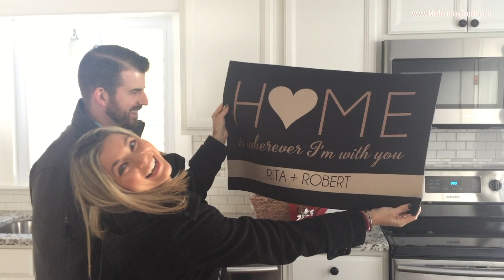Enzo Garro CT Realtor Review Testimonial Rita And Rob Connecticut moderndaytouch.com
CT Connecticut Real Estate Testimonials Reviews Realtor Enzo Garro .
Watertown, Burlington, Cheshire, Middlebury,  Milford, Naugatuck, Orange, Oxford, Prospect, Shelton, Southbury, Southington  Thomaston, Torrington, Waterbury,  Watertown,  West Hartford, & More..

” My favorite realtor is Enzo because he puts up with my crazy. I chose Enzo because anytime I called or texted he answered my calls. Yeah, no matter what time of the day. It didn’t matter we had a response. Especially with our crazy schedules and how hectic life can be and he is always available when ever we needed him. When ever we found a house we wanted to look at.

We were excited and overwhelmed and ready for it just to be concluded and start moving in. I think the biggest challenge is finding everything we wanted , like the piece of land we wanted, and the house. Alot of times we found house that we looked and the lot wasn’t good, or we saw the lot was good and the house wasn’t good. But we once we went through 30 houses and we found one that love the process after that was easy.

This house fits our needs has a half a acre, each house we looked at we would say what we liked or didn’t like and then enzo would take that and go back to the drawing board to find a house that was fitting the needs we were trying to look for. Working with Enzo is fantastic he was able to accommodate all our needs, our crazy schedules and request we had, he was able to take care of us. Definitely would recommend him to all our friends and family.”

—-Rita and Rob

As most of you know I been doing marketing, web design, video editing for a few years now. This was by far *MY FAVORITE PROJECT* to work on.  I had a great time with these two AMAZING people! From helping them find a home to having the opportunity to put this project together.

This year I'm hoping to offer some of these "services" to businesses and other realtors. Im in the process of negotiations with some developers to bring something exciting this year.

Are you looking top buy or sell your home? I use a unique strategic approach with vast marketing and advertising strategies, & marketing knowledge. Let's get your home to stand out!

- Contact Enzo Garro
(Realtor) Better Living Realty, LLC

If you would like a VIDEO DESIGN like this one please contact enzo with moderndaytouch.com

FOLLOW SOCIAL
//_________FOLLOW US________//

Are you looking top buy or sell your home? I use a unique
strategic approach with vast marketing and advertising strategies, & marketing knowledge. Let's get your home to stand out!

connecticut real estate agents directory
top real estate companies in ct
hartford ct real estate agents
ct magazine best real estate agents
houses for sale in ct by owner
first time homebuyers in ct
connecticut houses for rent
bank owned homes for sale in ct
houses for sale in hartford ct
first time home buyer government programs
first time home buyers program
how to qualify first time home buyer
first time home buyer tips
first time home buyer programs
House hunting in Ct Connecticut
houses for sale in ct
houses in connecticut
realtor ct
real estate agents in ct
Find a house